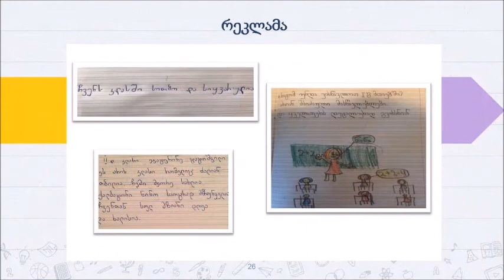პროექტი _ ჩემი სკოლა - ჩემი თავგადასავალი _ II დ კლასი _ აიბი მთიები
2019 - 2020 სასწავლო წლის კლასის ისტორია